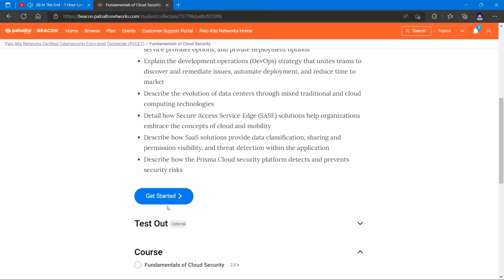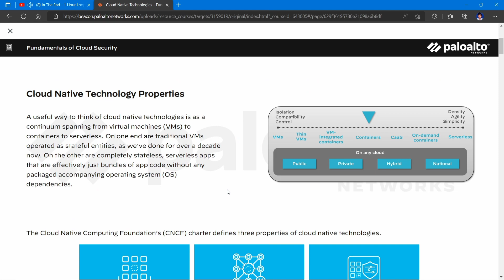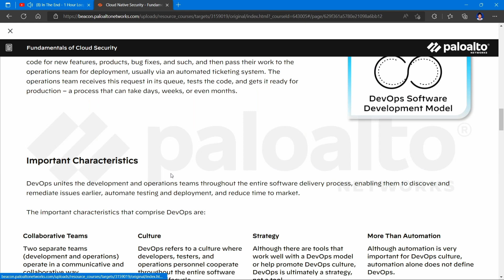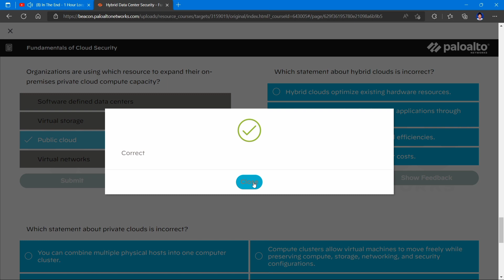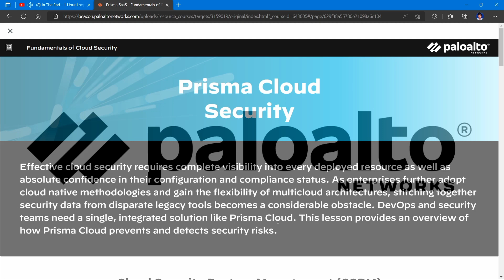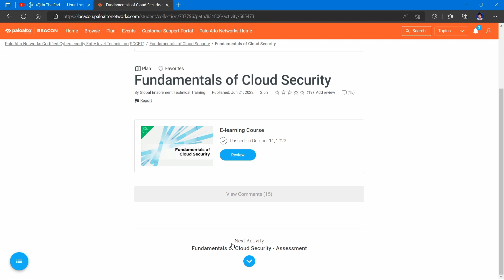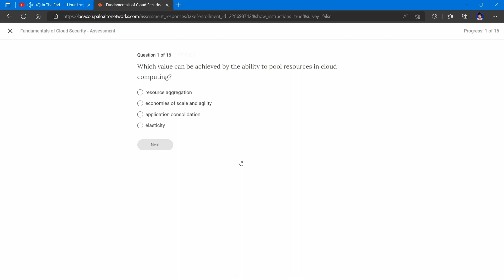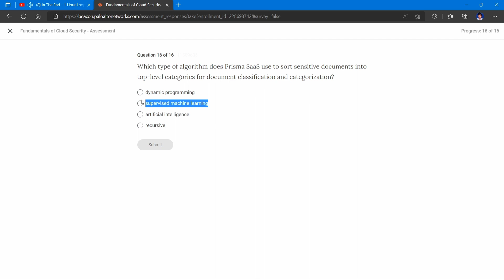fundamentals of cloud securites assesment answers and certification part 3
@degree student